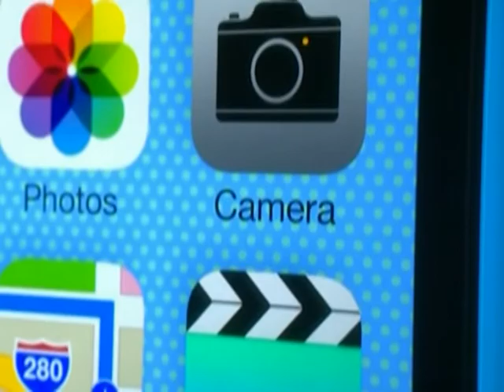CTV Morning Live News September 11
CTV Morning Live's Jeff Hopper has your news headlines for September 11.